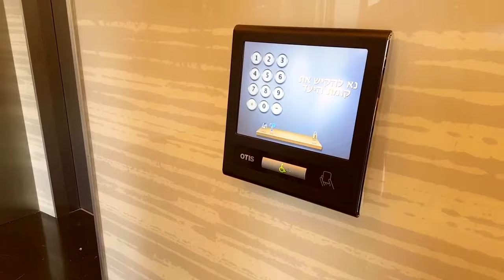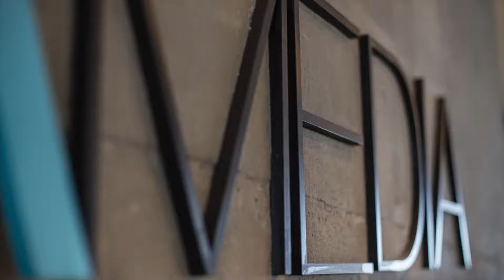MyDesk Amot Atrium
film by: Eldad Alony

GEAR I USED:
Cameras:
Sony Rx10 iv
Sony RX100 v
Panasonic GH5
Ceiling TimeLapse: SJ6000

Gimbal: Zhiyun Crane V2